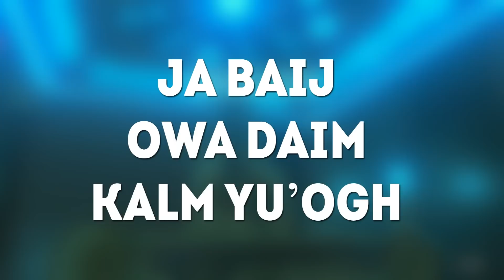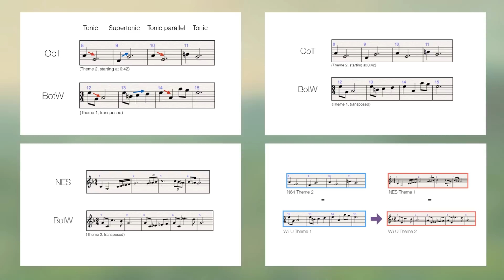5 Breath of the Wild Easter Eggs/References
I go through my top 5 Zelda: Breath of the Wild Easter Eggs.

The Legend of Zelda: Breath of the Wild is surprisingly full of fun, interesting easter eggs - references to other Zelda games and internet jokes. I go through 5 of my favourites.